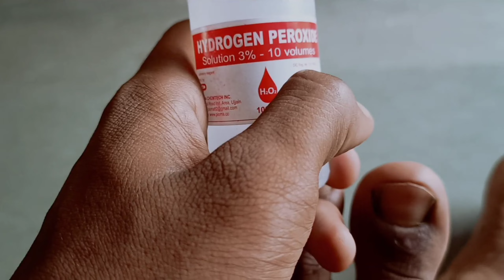ये क्या हो गया पैर के अंगूठे को 🥺 | Ingroew toenail problem painful vlog jj nayak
topic cover: -

ingrow toenail problem solve
toenail problem
vlog jj nayak
ingrow toenail problem fix
my first vlog
vlog
jj nayak vlog village life style